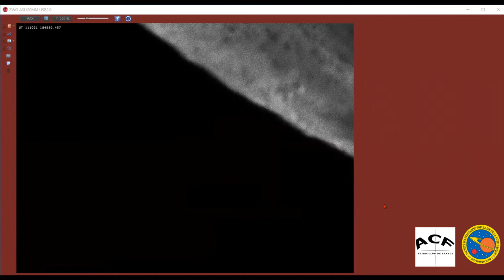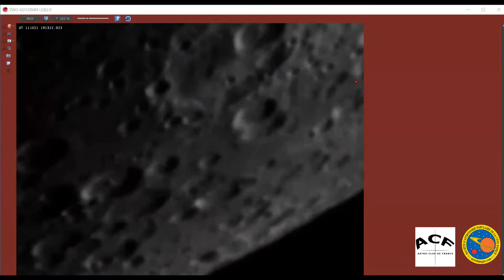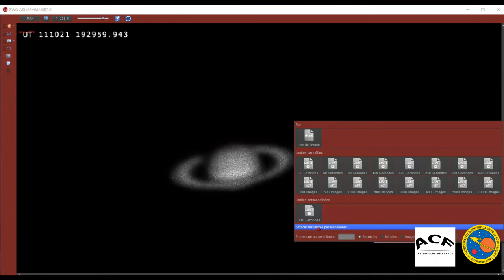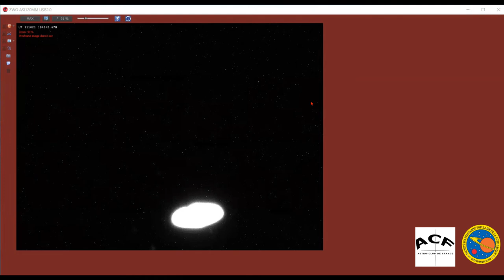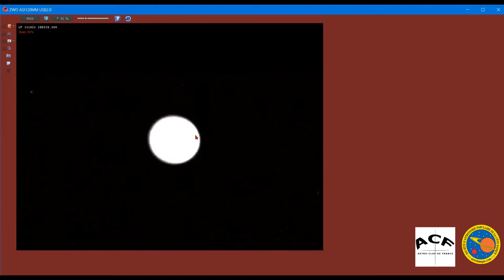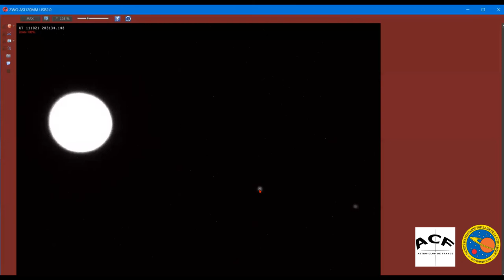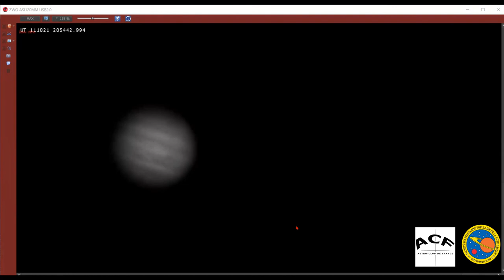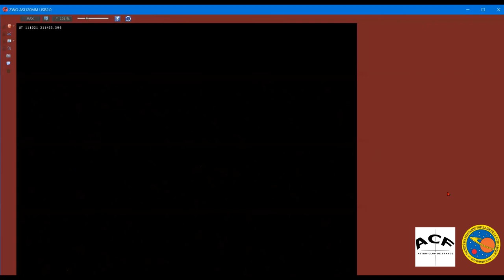Observation à distance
Faites le 11/10/2021 à l'Observatoire Charles Fehrenbach à Prisches par Philippe Morel